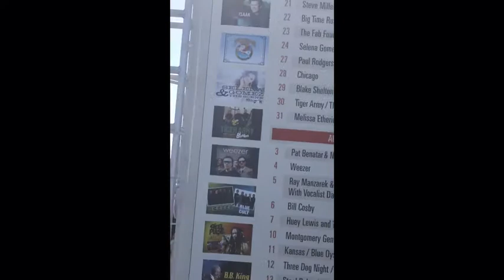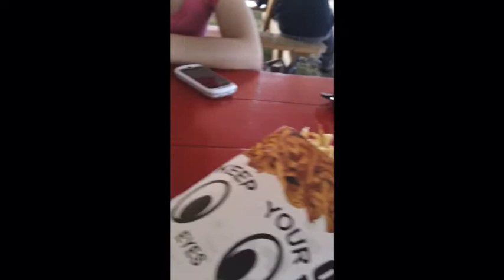Summer Vlog Series pt II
This is the second part of my summer fun so far, I had a lot of fun living, and editing it. So I hope you enjoy watching it!! Let me know what types of videos you want to see...

STALK MY LIFE? Twitter: Michekurr

COMING SOON: Restaurants/Retailer reviews, Styling videos, Get to know to me video.